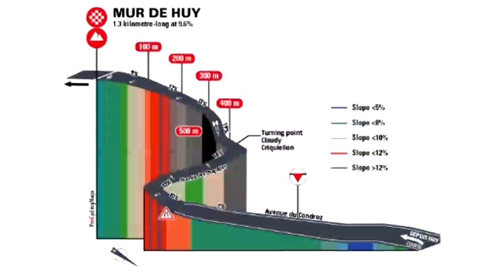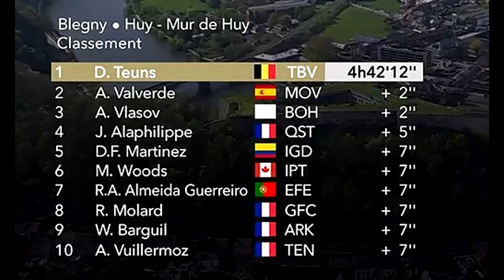BATALLA Valverde y Dylan Teuns Final Flecha Valona 2022 Resumen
EL ESPAÑOL ALEJANDRO VALVERDE TUVO BATALLA CON EL BELGA DYLAN TEUNS POR EL TITULO DE LA FLECHA VALONA